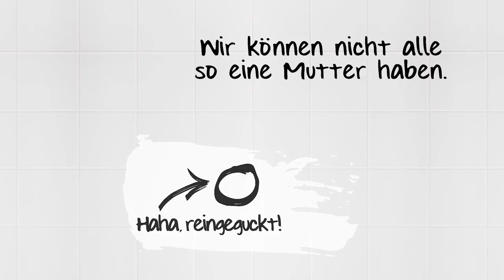Ein Hoch auf Mama! | Haha, eine Swingerclubbetreiberin!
Swingerclubbetreiberin Sina hat ihren Club auch ein wenig ihrer Mama zu verdanken, wie sie uns verraten hat.
👌 Mehr Sina: Wie kommt eine Frau dazu, einen Swingerclub zu eröffnen? Und wie wirkt sich ein eigener Club auf Sex und Partnerschaft aus? Sina, Betreiberin des Puchheimer Swingerclubs Lillith, erzählt, warum sie kein Reitsportgeschäft, sondern einen Swingerclub für Frauen betreibt und wie ihre Mutter darauf reagiert hat.

Wo? Im langen Interviewclip – wir nennen ihn themengerecht LONGDONG

Über uns

👌 Sexualität. Irre Sache. Aber ist Sex, sobald er etwas ausgefallener ist, gleich pervers? Und überhaupt: Ist Perverssein zwangsläufig schlimm? Wir finden: Nö! Wir sind neugierig. Auf schräge Spielarten. Auf besondere Fetische und sexuelle Vorlieben. Auf sexuell konnotierte Berufe. Auf abwegige Schweinereien. Und bitten deswegen Menschen aus diesen Feldern, uns ein paar Fragen zu beantworten. Schluss mit Vorurteilen und Klischees!

👌 Du hast eine Idee, wen wir mal befragen sollten? Ab in die Kommentare damit!

👌 Haha, reingeguckt!

"Haha, reingeguckt!" wird produziert von der F&P GmbH.